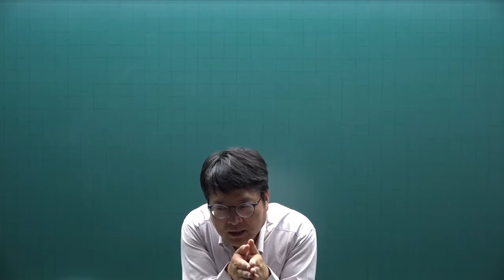[공전무] 2022년 공인중개사 민법 기출문제풀이 4강